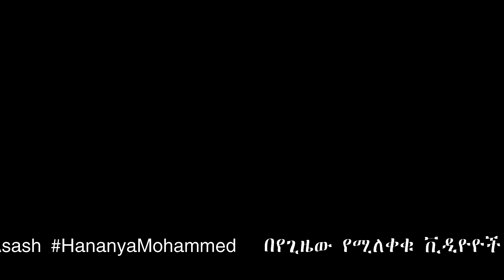gewane - adaytu new music planet event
ቃለ-መጠይቅ፣ መዝናኛ፣ ዜና፣ ማህበራዊ፣ ኢኮኖሚያዊ ና ፖለቲካዊ ጉዳዮች የሚቀርቡበት አዝናኝ ቴሌቭዥን